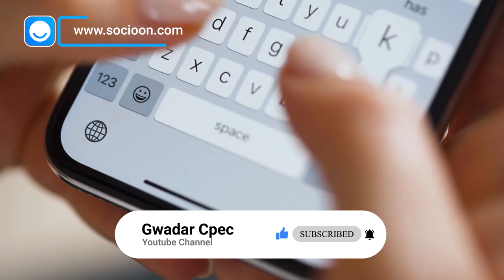Shocking Statement about Pakistan Steel Mills || Gwader CPEC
Century Steel (Pvt) Ltd., an investment made by Fujian Niwanhongsun Investment Company Limited, will supply 1.5 million tons of steel annually to Pakistan. Its factory in Pakistan is located in the Rashkai Special Economic Zone in Khyber Pakhtunkhwa. This is a China-Pakistan Economic Partnership (C-Pac) project and the company is the first zone enterprise. The company aims to build a three-phase project: production of construction steel, production of wire rod (iron wire, nail, screw, welded mesh, round bar) and profile steel (H steel, L steel, channel steel). According to the All Pakistan Chinese Enterprise Association (APCEA), completion of these three phases will provide employment to at least one thousand people with huge economic and social benefits.